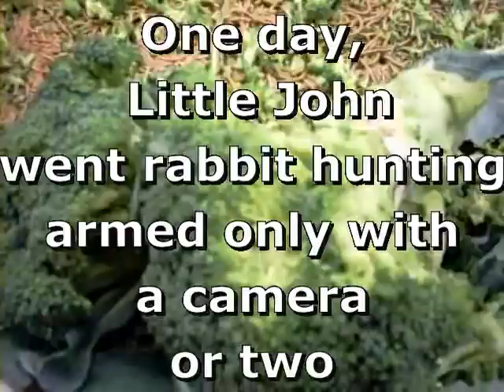Da Wascawy Wabbit Huntaw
Armed only with an SVP HDDV-8600, a Canon Elph for stills, a Gorillapod, and a bad Elmer Fudd impersonation our hero goes hunting.  It was filmed on Friday 13th, what could possibly go wrong?

Pwn'd by a wabbit!